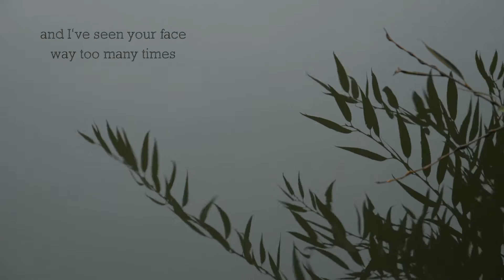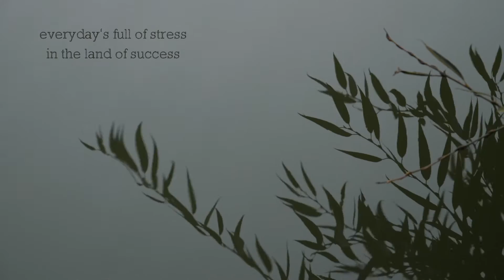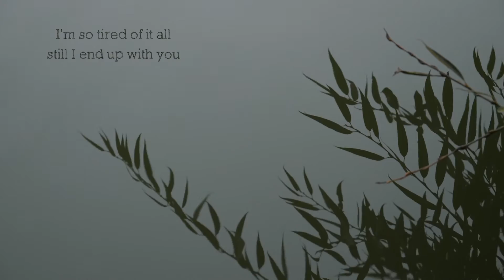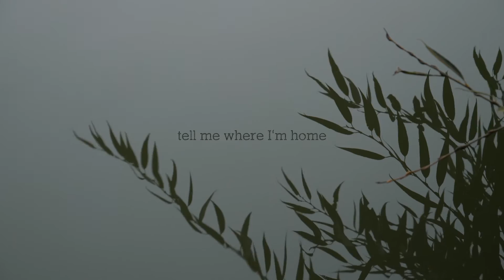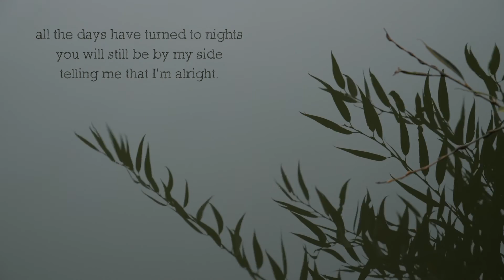VINTER - home (Lyric Video)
Seasons album by VINTER out now!

home
written by Nicola Kilimann & Elias Kunz
produced by Elias Kunz & Joshua Lange
mixed by Joshua Lange
mastered by Florentin Adolf

Lyric Video by Nicola Kilimann